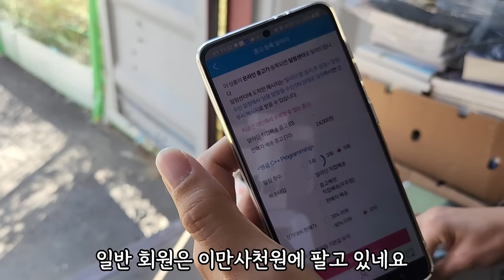부업 당근마켓 매너온도 96.7도 l 30대 자영업자 l 휴먼스토리 l 직업의 모든것 l 탐구생활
중고책사업을 자세하게 배우고싶다면!

하남에서 사업하고 계신 중고책맨님의 일터뷰 영상입니다
밝은 기운 많이 받고 왔습니다 정말 선하시더라구요